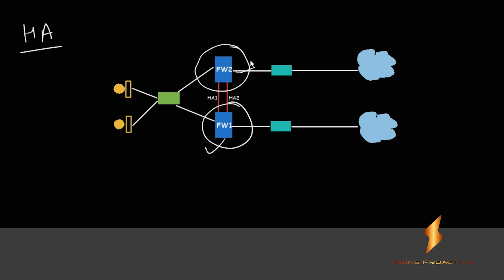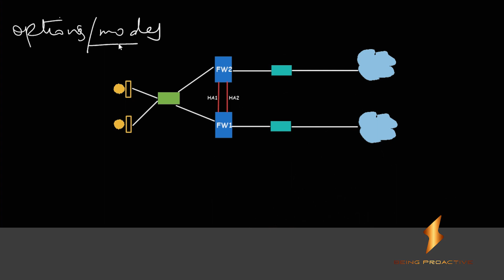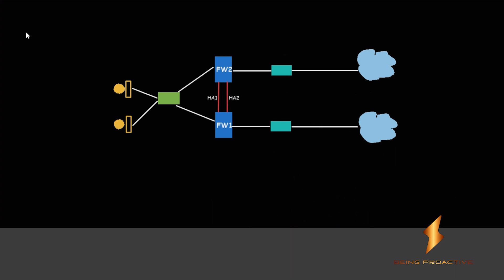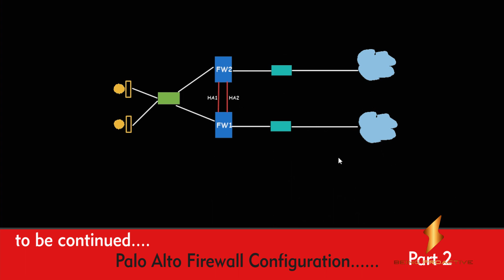13. (Part-1) HIGH AVAILABILITY Concepts in Palo Alto Firewall | paloaltotraining | [Hindi/Urdu]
In this video, explained about the concept behind high availability in the Palo Alto Firewall and how it helps in shaping your network against failure.